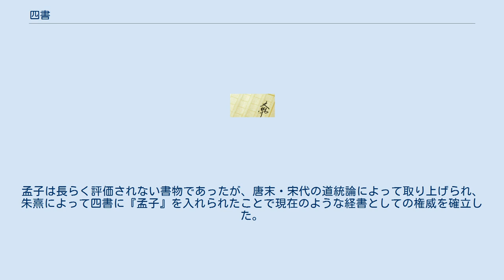四書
四書（ししょ）は、儒教の経書のうち『論語』『大学』『中庸』『孟子』の4つの書物を総称したもの。
四子（しし）・四子書（しししょ）とも言われる。
 南宋の儒学者の朱熹は、「五経」への階梯として孔子に始まり孟子へと続く道が伝えられていると考えた。
朱熹は『論語』は孔子、『大学』は曾子、『中庸』は子思、『孟子』は孟子のそれぞれの思想を伝える重要な書物とみなし、これを「五経」に先んじて読むべきとした。
この4つの書物を、孔子・曾子・子思・孟子（略して孔曾思孟）に関連づけて「四子」または「四子書」と呼んだ。
その略称が「四書」である。
朱熹は「四書」それぞれに注釈書を著した（『四書集注』、すなわち『大学章句』、『中庸章句』、『論語集注』、『孟子集注』の4作）。
『礼記』のうち曾参の作とされた「大学」と子思の作とされた「中庸」を特に取り上げる立場は宋代以前でも韓愈など道統を重視する学者に見られ、北宋でも二程ら道学者が特にこれらを重視した。
 元朝以降、官吏登用試験である科挙の科目とされたので、独自の地位を獲得して「四書五経」と併称されるまでに至った。
 伝説上、孔子の弟子曾参（紀元前505年 - 紀元前434年）の作とされた。
唐代の韓愈・李翺らの道統論によって持ち上げられ、北宋の二程は「大学は孔氏の遺書にして初学入徳の門」と称した。
二程の思想を継承する南宋の朱熹は『大学』を『礼記』から取り出して、『論語』『孟子』に同列に扱って四書の一つとし、二程の意を汲んで、四書の最初に置いて儒学入門の書とした。
儒家にとって必要な自己修養がいわゆる三綱領八条目の形で説かれているという。
 『中庸』はもともと『礼記』中の1篇。
『史記』孔子世家が「子思は「中庸」を作る」とすることから、孔子の孫の子思（紀元前483年 - 紀元前402年）の作とされる。
唐代の韓愈・李翺らの道統論によって持ち上げられ、北宋の二程は「中庸は孔門伝収授心の法」と称した。
二程の思想を継承する南宋の朱熹は『中庸』を『礼記』から取り出して、『論語』『孟子』に同列に扱って四書の一つとした。
現在では秦代の儒者の手になるとするのが一般的である。
 『論語』は孔子と弟子たちの言行録である。
孔子の弟子たちの手によって整理された。
漢代には今文系統のテキストに「魯論」20篇「斉論」22篇があり、古文系統のテキストに「古論」21篇があったという。
前漢末の張禹は「魯論」を中心に同じく今文の「斉論」と校合して作った「張侯論」を作り、さらに後漢末の鄭玄がこれを「古論」と校合して作ったのが現行の『論語』とされる。
 『孟子』は孟子（約紀元前372年-紀元前289年）とその弟子たちの言行録。
『漢書』芸文志以降、『孟子』は諸子略や子書、すなわち諸子百家の書に挙げられており、経書として扱われていなかった。
孟子は長らく評価されない書物であったが、唐末・宋代の道統論によって取り上げられ、朱熹によって四書に『孟子』を入れられたことで現在のような経書としての権威を確立した。